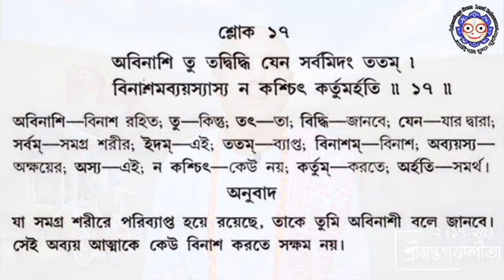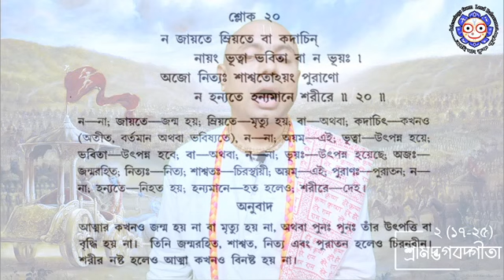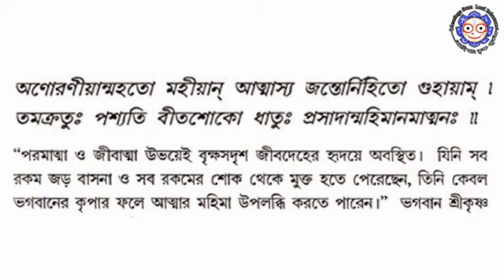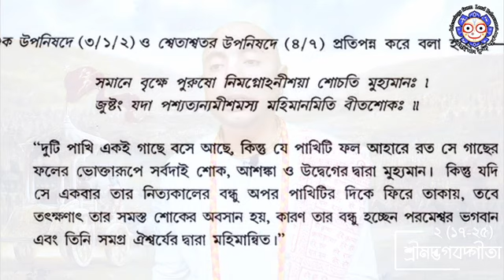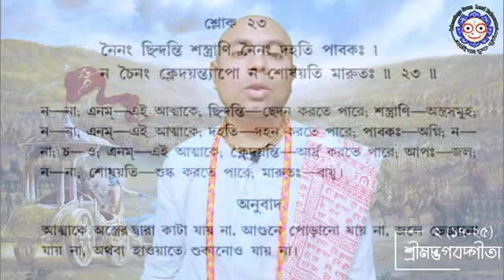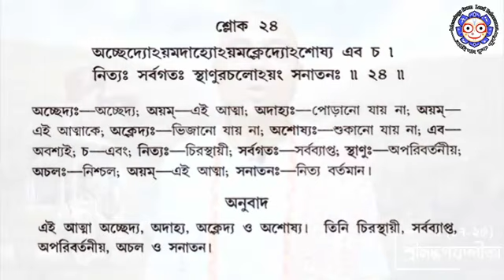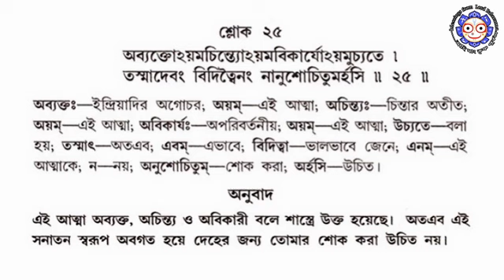ভক্তিশাস্ত্রী 035 - ভগবদ্গীতা (২/১৭-২৫) : Bhakti sastri- 035; Shrila Prabhupada GITA (2.17-25)